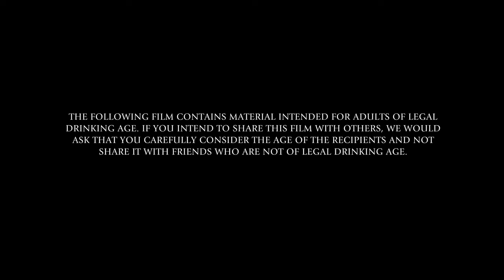Encontra Chivas Regal 18 años en Tonel Privado